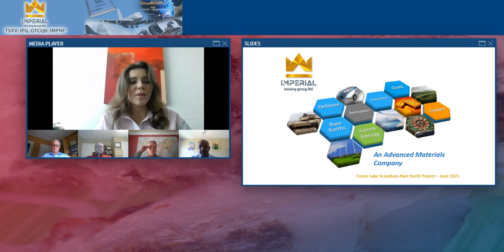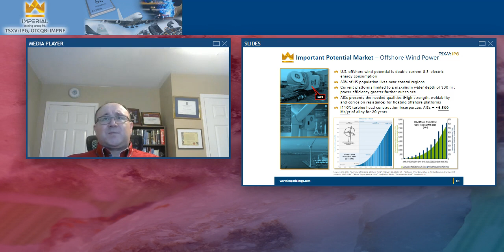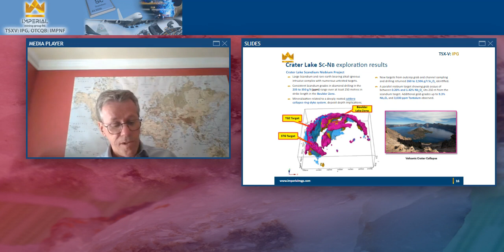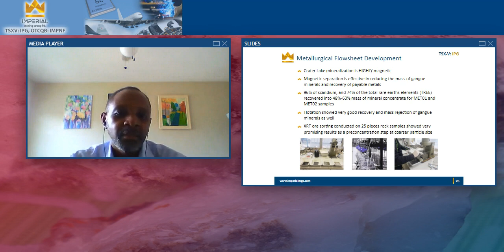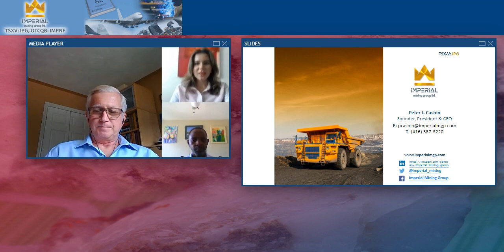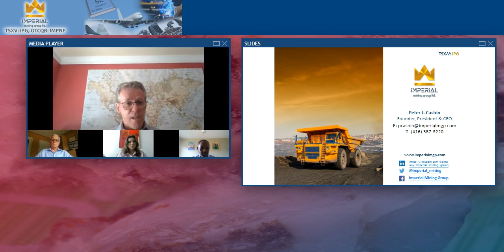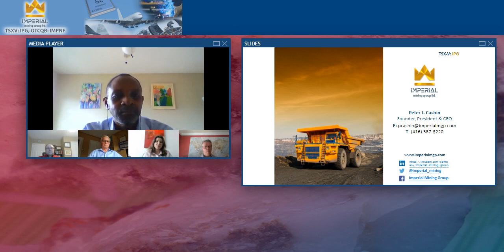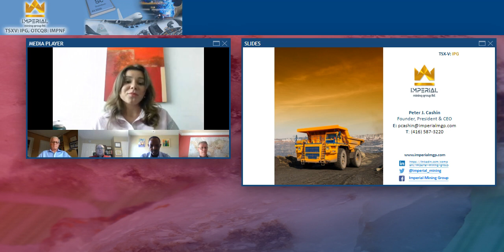Imperial Mining (TSXV: IPG) (OTCQB: IMPNF) Investor Webinar - July 14 2021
The webinar featured President & CEO Peter Cashin, VP Exploration Pierre Guay, Manager of Metallurgical Development Dr. Yemi Oyediran, and Manager of Strategic Business Development Phil Chataigneau. The team discussed what scandium is, what capabilities it has, how the world market sees it and where it is going, and of course how Imperial Mining fits into all of that.